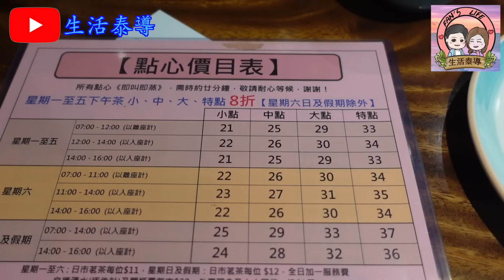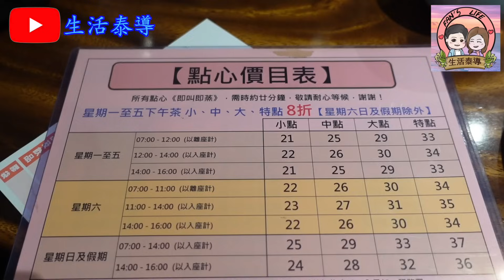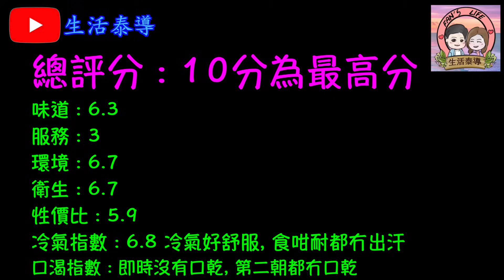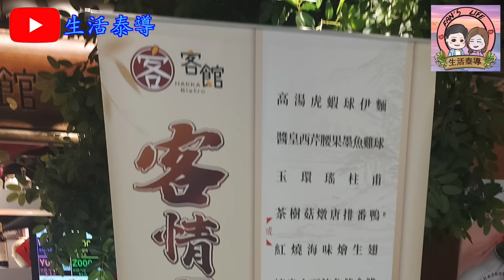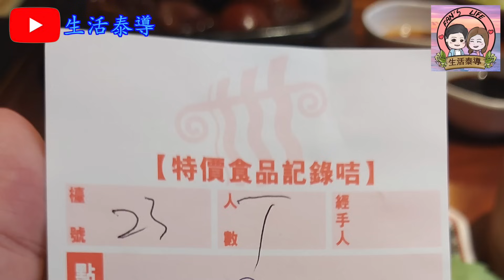【平帆食堂】黃大仙 | 客館 | 星期一至五下午茶特,大,中,小點有八折 | 菜乾瘦肉粥 | 香芒凍布甸 | 香醋豬腳薑 | 杏仁茶 | ( Dim Sum )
客館

地址: 黃大仙正德街103號黃大仙中心南館地下G13號舖
電話: 83008057

菜乾瘦肉粥 ✔️
杏仁茶 ✔️
香芒凍布甸 ✔️
鮮蝦炸雲吞 ✔️❌
醬汁蒸鳳爪 ❌
香醋豬腳薑 ✔️
牛肉腸 ❌
荷香珍珠雞 ✔️❌
豉汁蒸排骨 ❌
黑椒金錢肚 ✔️❌